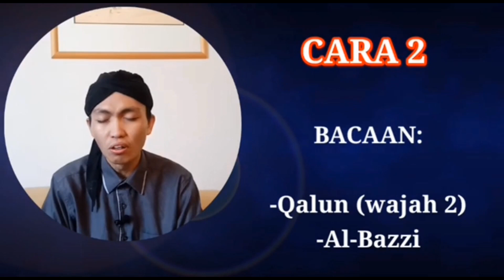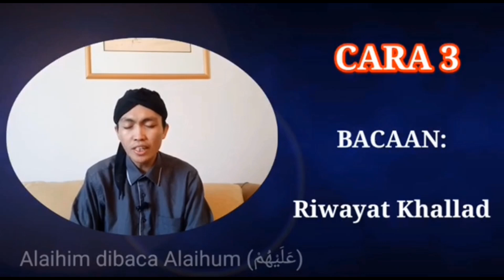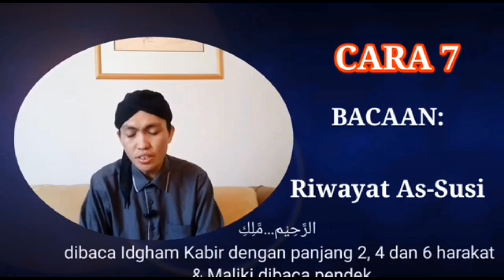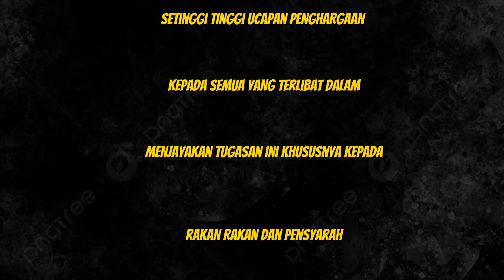KONSEP QIRAAT 7 DALAM ISLAM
TVSQ 1023 KUMPULAN 6 KONSEP QIRAAT 7 DALAM ISLAM

2220552 WAN MOHAMED AMEERUL BIN WAN SU
2220563 MUHAMMAD FAKHRUDDIN BIN MOHD NAZRI
220524 MOHAMED FAIZ HAKIMI FIRDAUS